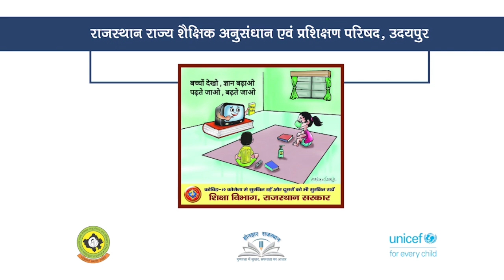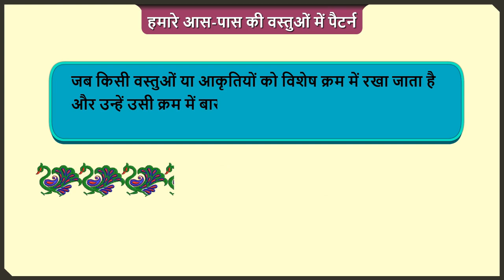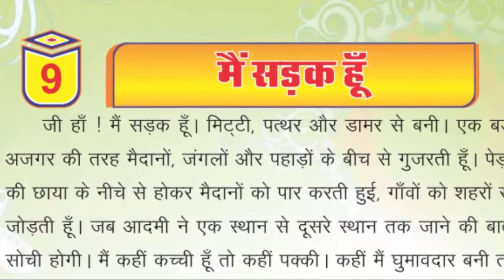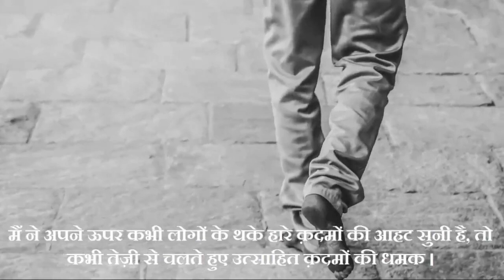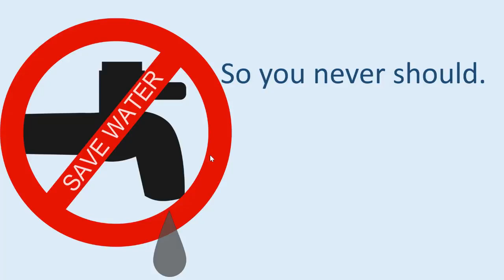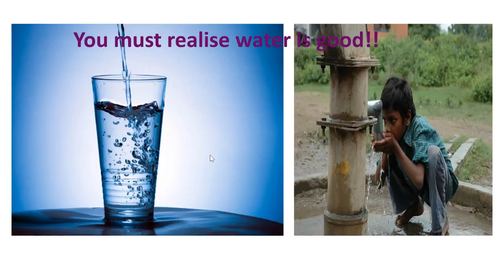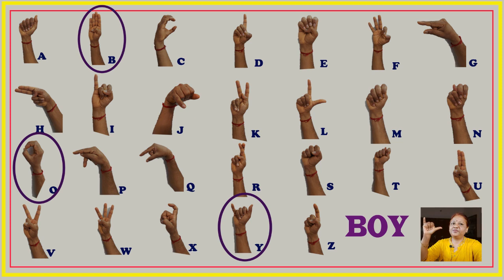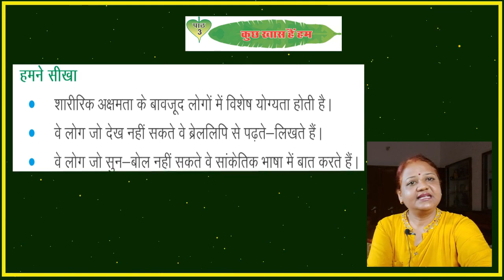Class 1 to 5 Episode 48 Done